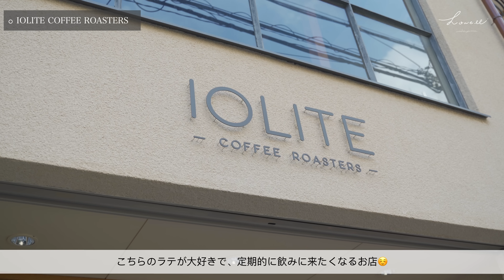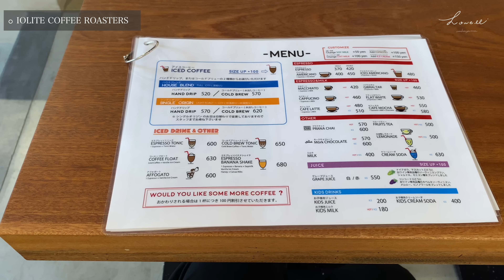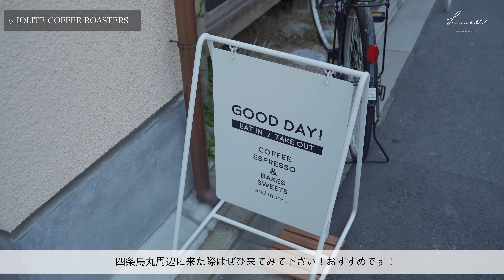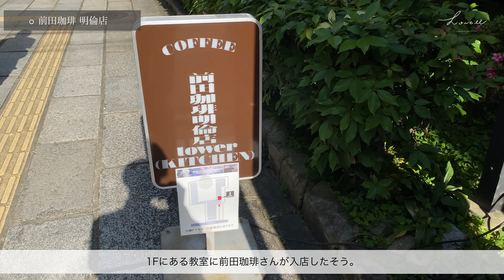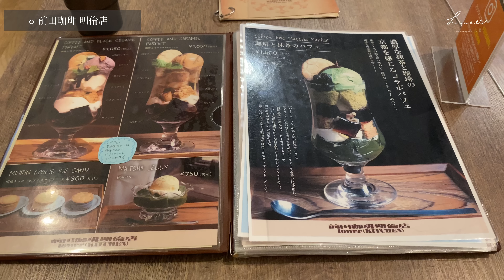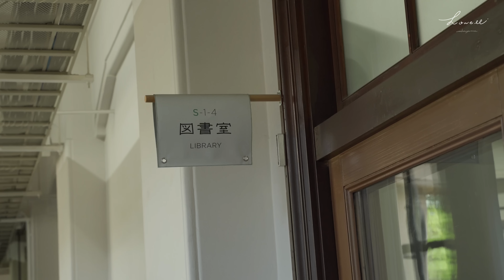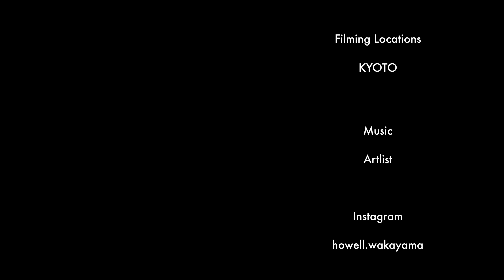【京都vlog】京都 リーズナブルなホテル紹介/ 絶品ラテが飲めるお店｜京都旅行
こんにちは、HOWELLです！

今回は京都カフェのご紹介！
新たにコスパの良いホテルも紹介していますので、旅行の際にお役立てくださいませ。🤗
もともと小学校だった建物をリノベしたカフェなど、フォトジェニックなスポットも沢山😊

ゆるゆるご覧くださいませ〜〜！

（超おすすめです）

OP 0:00~

【camera】iPhone11 pro
　　　　　 SONY α7iii

IOLITE COFFEE ROASTERS(0:50~)
京都府京都市中京区池須町４２２

ホテルビスタプレミオ京都 和邸(3:35~)
京都府京都市中京区六角町３７１

前田珈琲 明倫店(7:26~)
京都府京都市中京区山伏山町５４６−２ 京都芸術センター内 1F